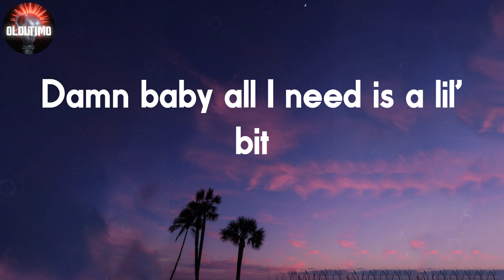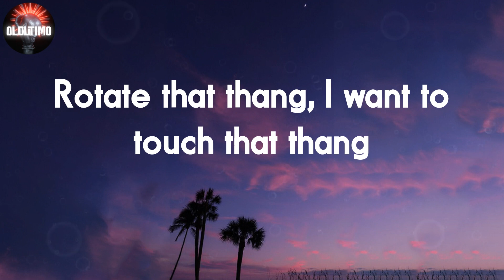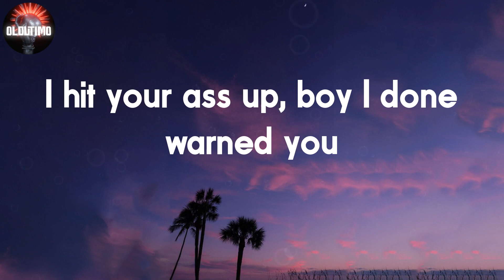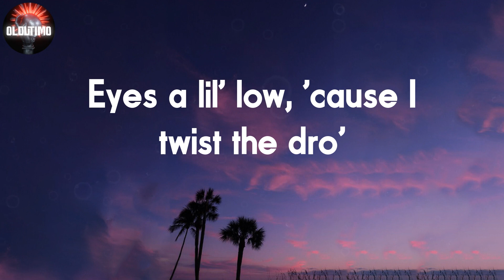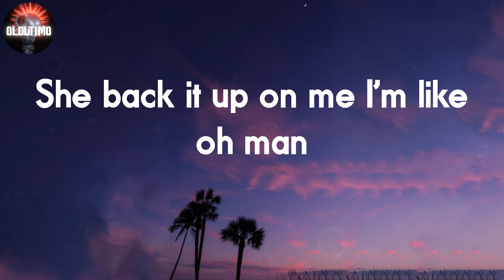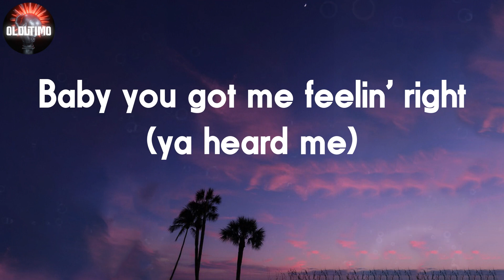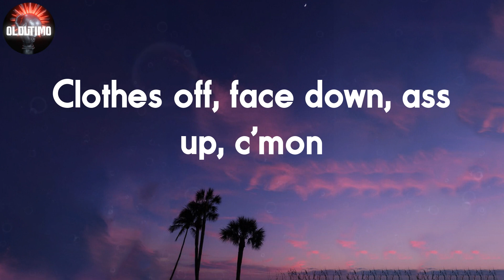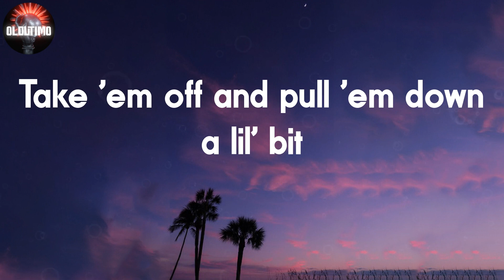50 Cent - Just A Lil Bit 📝Lyrics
📝Just A Lil Bit Lyrics:
Yeah
Shady
Aftermath
G-Unit
Damn baby all I need is a lil' bit
A lil' bit of this, a lil' bit of that
Get it crackin' in the club when you hear this shit
Drop it like its hot, get to workin' that back
Go shake that thang, yeah work that thang
Let me see it go up and down
Rotate that thang, I want to touch that thang
Can you make it go round and round
I step up in the club, I'm like who you with
G-Unit in the house, yeah that's my clique
Yeah I'm young, but a nigga from the old school
On the dance floor, a nigga doin' old moves
I don't give a fuck, I do what I wan' do
I hit your ass up, boy I done warned you
Better listen, when I talk, nigga don't trip
Yo' heat in the car, mine's in this bitch
I ain't tryna beef, I'm tryna get my drink on
Got my diamonds, my fitted, and my mink on
I'ma kick it at the bar 'til its time to go
Then I'ma get shorty here and I'ma let her know
All a nigga really need is a lil' bit
Not a lot baby girl just a lil' bit
We can head to the crib in a lil' bit
I can show ya how I live in a lil' bit
I want to unbutton your pants just a lil' bit
Take 'em off and pull 'em down a lil' bit
Get to kissin' and touchin' a lil' bit
Get to lickin' it, a lil' bit
This is 50, comin' out your stereos
Hard to tell though, 'cause I switched the flow
Eyes a lil' low, 'cause I twist the dro'
Pockets on swoll 'cause I move the O's
My neck, my wrist, my ears is froze
Come get ya bitch, she on me dog
She must of heard about the dough
Now captain come on and save a hoe
I get it crunk in the club, I'm off the chain
Number one on the chart, all the time man
When the kid in the house, I turn it out
Keep the dance floor packed, that's without a doubt
And shorty shake that thing like a pro man
She back it up on me I'm like oh man
I get close enough to her so I know she can hear
System thumpin', party jumpin', I said loud and clear
Baby you got me feelin' right (ya heard me)
My mama gone, you can spend the night (ya heard me)
I ain't playin', I'ma tryna fuck tonight (ya heard me)
Clothes off, face down, ass up, c'mon